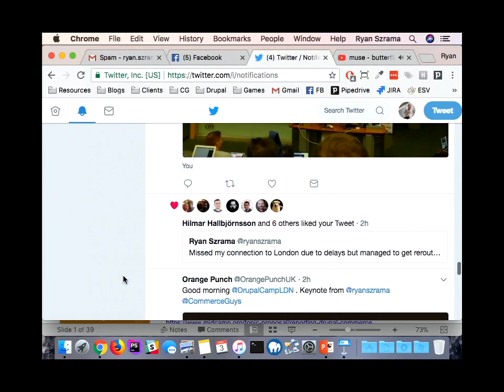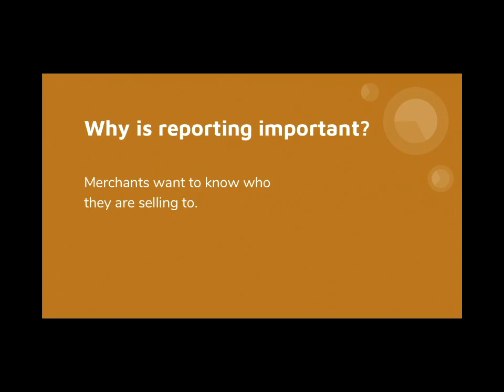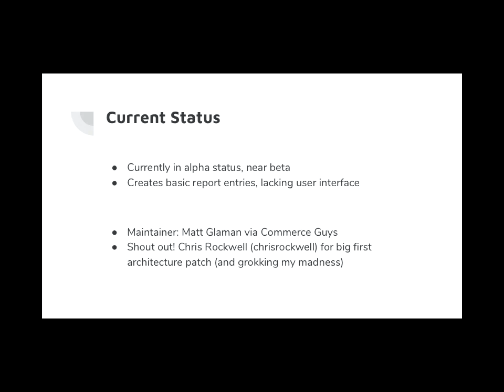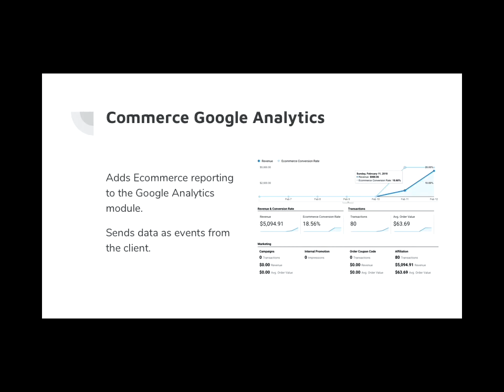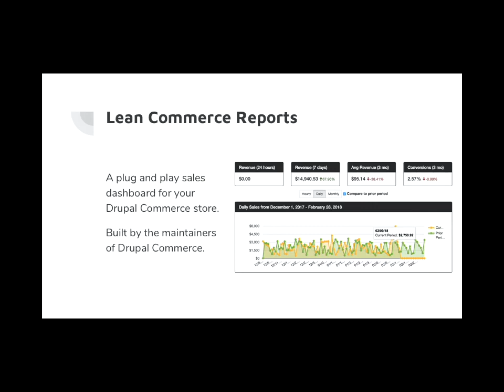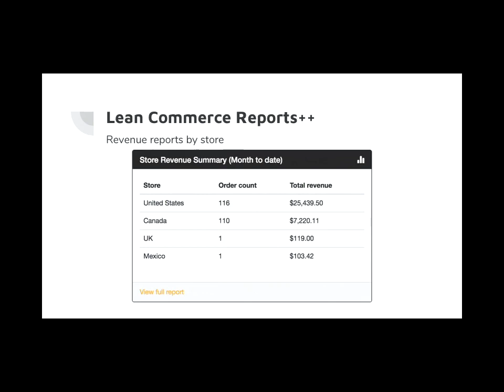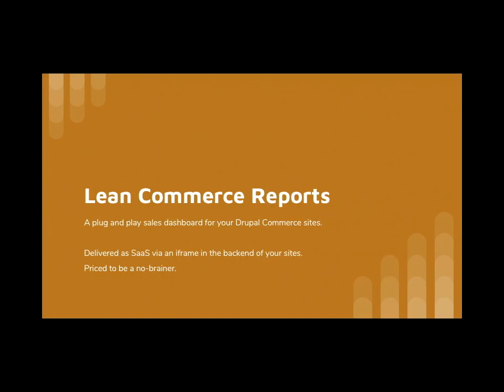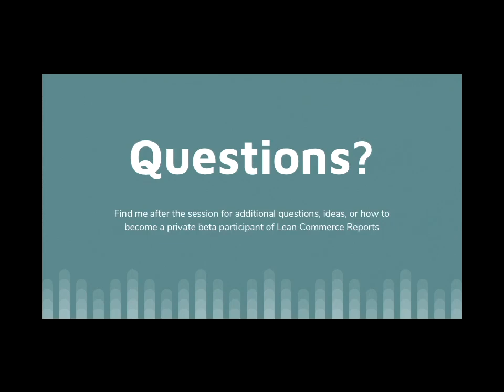Reporting and Analytics in Drupal Commerce 2.xrszrama (rszrama)